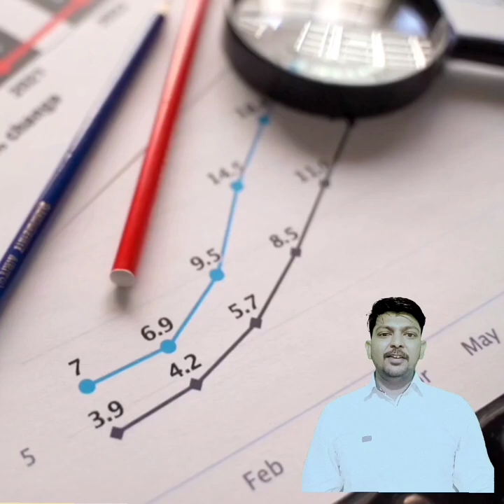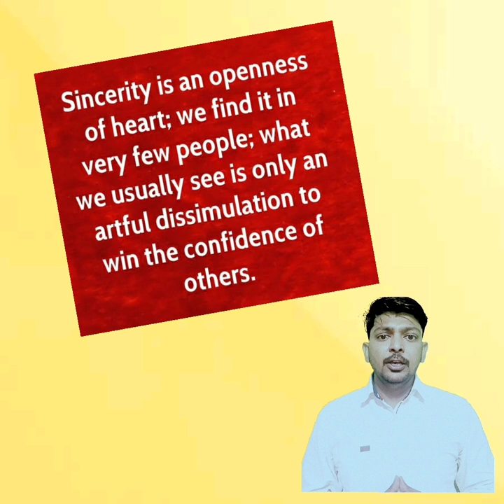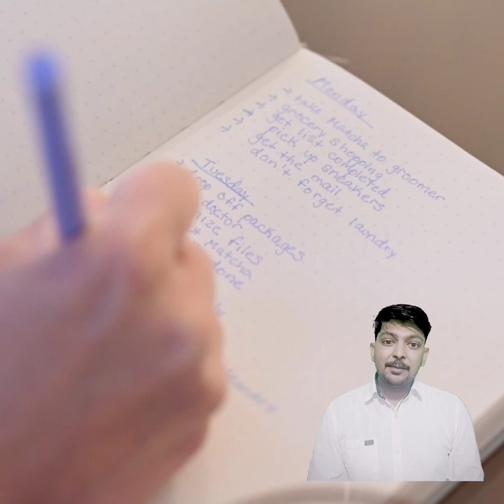What is sales ?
In this video we will talk about sales..
How to do sales ?

In making in video -

Gadget Used
Software Used For Video
Software Used For Audio

Other Gadgets Used
Mic
Camera Stand